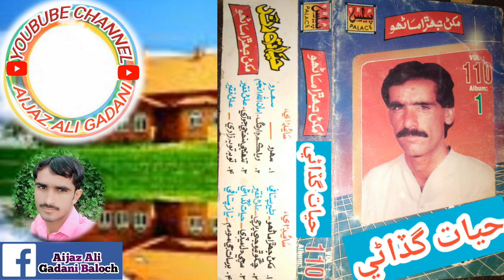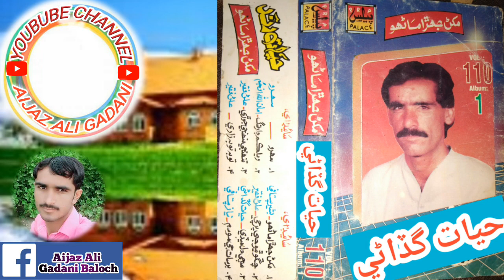Muhammad Hayat Gadani Vol 110 Album 1 Tuhnji Muhnji Jani Jori Jih Tipan Dai Tori by Aijaz Ali Gadani